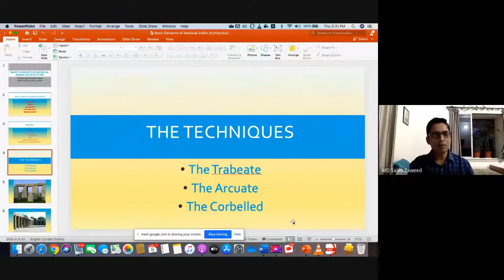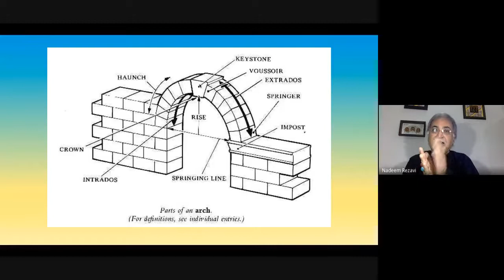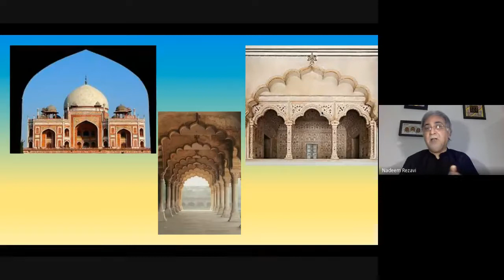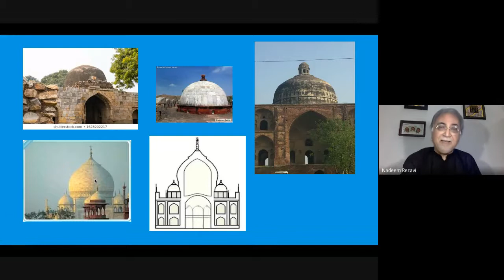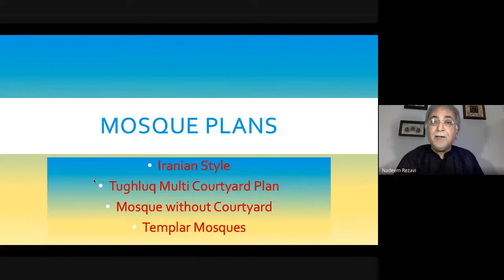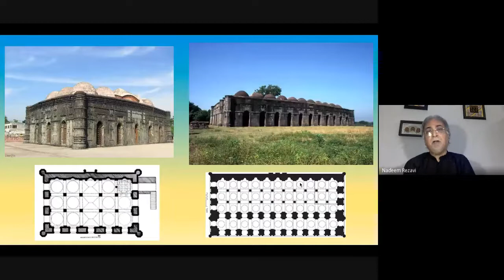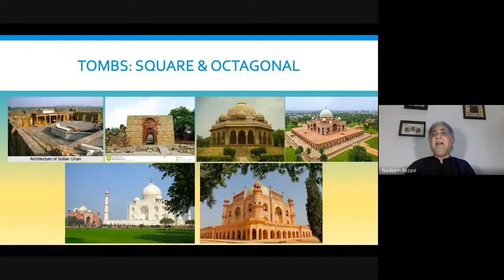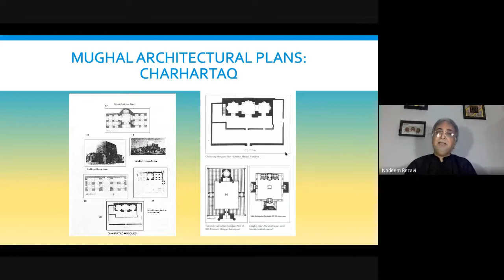Distinguished Lecture Series 2 by Prof. Syed Ali Nadeem Rezavi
Prof. Syed Ali Nadeem Rezavi delivered a lecture on "Basic Elements of Medieval Indian Architecture" as a part of Distinguished Lecture Series-2 in the Department of History, Presidency University on 8th October 2020